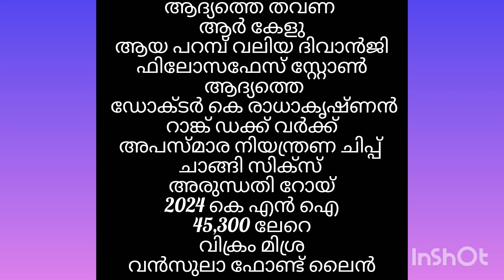CURRENT AFFAIRS /LDC EXAM/ JULY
CURRENT AFFAIRS